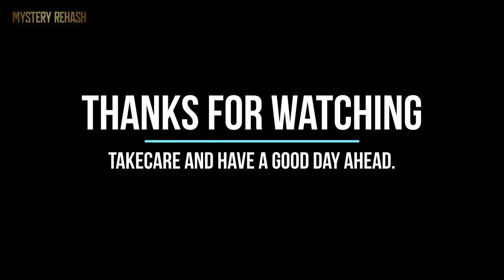Thor: Love and Thunder Explained - Things To Know Before Watching!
Things To Know Before Watching Thor 4 Movie.

Today I am going to explain storyline of an marvels film called Thor: Love and Thunder. It is a 2022 superhero film, based on the Marvel Comics superhero of the same name.